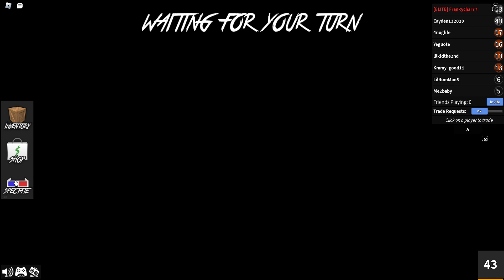Playing Murder Mystery on Roblox!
Why can't i be anything else then innocent :()